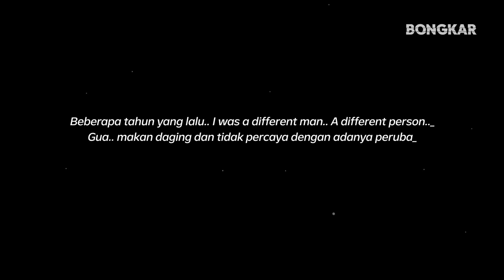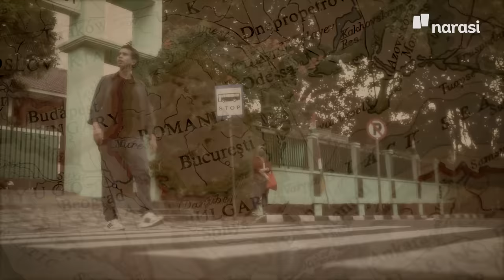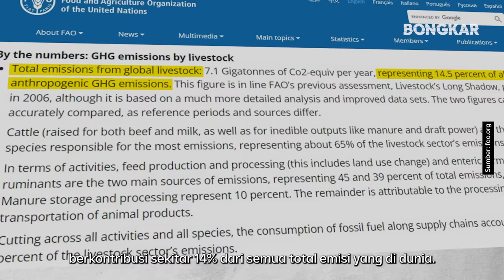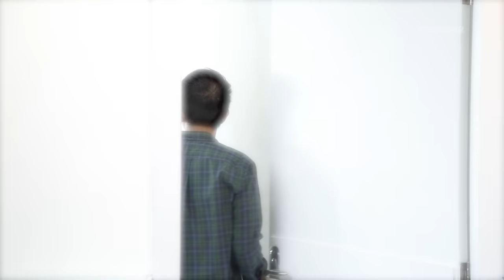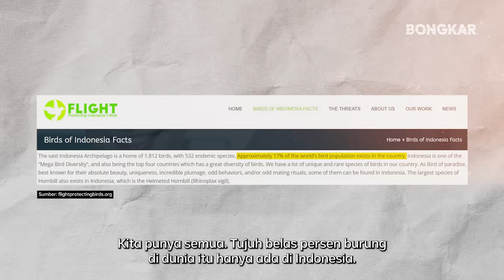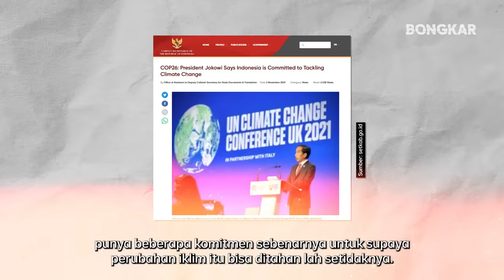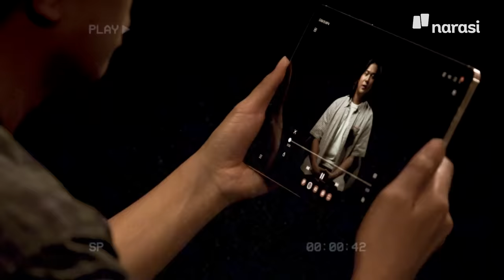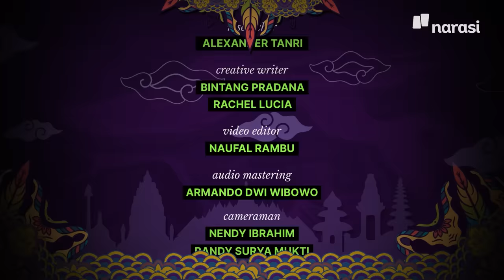Bongkar Nasib Orangutan Tapanuli: Spesies Baru Terancam Punah karena Krisis Iklim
Orangutan Tapanuli terancam punah. Spesies kera besar yang baru ditemukan lima tahun lalu ini, kurang dari 800 individu di hutan Batang Toru, Tapanuli Selatan, Sumatera Utara. Hal ini membuat mereka dalam kondisi langka, lebih langka dari gorila gunung Afrika.

Siklus berkembang biak mereka juga sangat lambat. Orangutan Tapanuli di Batang Toru baru melakukan reproduksi saat umur 15 tahun. Jarak melahirkan setelah anak pertama pun 8-9 tahun.

Mirisnya, Andovi baru mengetahui fakta bahwa Orangutan Tapanuli makin terancam dengan krisis iklim yang terjadi secara global. Ia pun mencari fakta lebih lanjut bagaimana krisis iklim ini bisa memengaruhi keberlangsungan hidup Orangutan Tapanuli di Batang Toru.

Mau tahu perjalanan Andovi mencari fakta tentang kerentanan Orangutan Tapanuli? Simak full video ini, ya!

Tonton Bongkar eps. [Bongkar Nasib Orangutan Tapanuli: Spesies Baru Terancam Punah karena Krisis Iklim] dan episode lainnya hanya di atau klik

(Narasi)